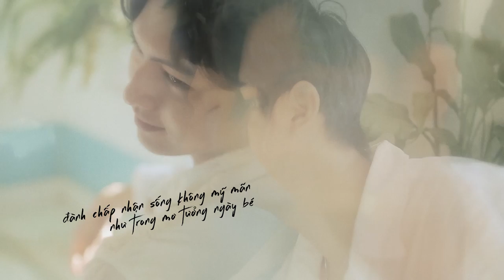CÀNG TRƯỞNG THÀNH CÀNG CÔ ĐƠN - TĂNG QUỲNH MY | MV OFFICIAL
CÀNG TRƯỞNG THÀNH CÀNG CÔ ĐƠN
Singer : Tăng Quỳnh My
Nhạc ngoại lời việt : Nashi Aki
Hoà âm : Đặng Tùng
Mix - Master : Đào Công Tâm
Diễn Viên : Hữu Duy
Edit Video : Trần Minh Quang

Lyric :
Thanh xuân sẽ sớm đi qua , Như cơn mưa rào mùa hạ , sẽ nhìn bản thân khôn lớn , ánh nhìn toàn những nghĩ suy , tự hỏi chính mình , của ngày trước kia , chuyện cổ tích chỉ là hư vô đúng không ?

Thật sâu trong mỗi người , ẩn chứa trái tim cô đơn , bé nhỏ và mong manh lắm , chỉ cầu mong được chở che , nhưng chẳng có ai ngoài bản thân của chính mình , lớn dần lên và thật mạnh mẽ .

Đk : Trưởng thành sẽ cô đơn hơn , khôn lớn sẽ bất an hơn , nhìn thấy đôi cánh ảo mộng xưa đã biến mất không trở về , nhìn thấy thế giới đầy mưu tính và hỗn loạn ở ngoài kia , che phủ đi , ánh mắt trong sáng khi xưa ...

Trưởng thành sẽ cô đơn hơn , khôn lớn sẽ bất an hơn , đành tiếp tục bước vì còn chở che cho những ai quan trọng , đành chấp nhận sống không mỹ mãn như trong mơ tưởng ngày bé . Con người mà ai rồi cũng phải khác xưa ...